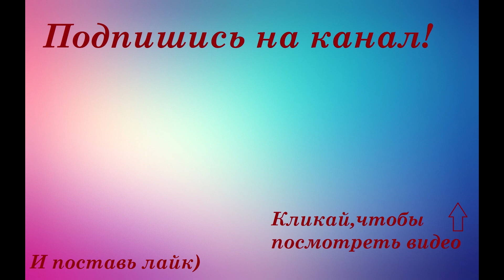★ОРГАНИЗАЦИЯ И ХРАНЕНИЕ ВЕЩЕЙ В СПАЛЬНЕ★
Всем привет)
Сегодняшнее моё видео о ОРГАНИЗАЦИИ и ХРАНЕНИИ В СПАЛЬНЕ.  Организация в этой еомнате очень простая, использую контейнеры для хранения из Икеи и несколько картонных коробок)